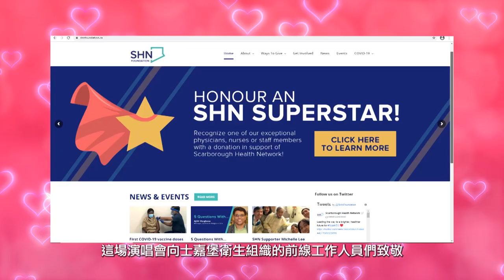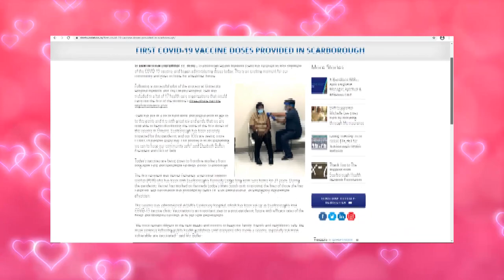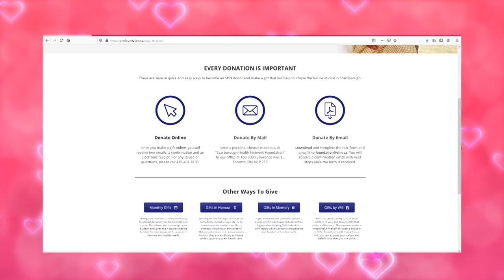Love Songs for Loved Ones - SHN Foundation Valentine's Day Concert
to learn more about event and support us today!